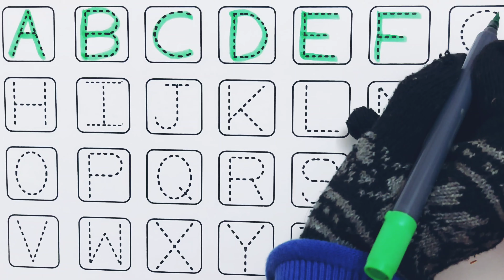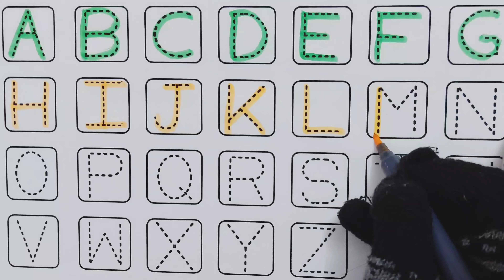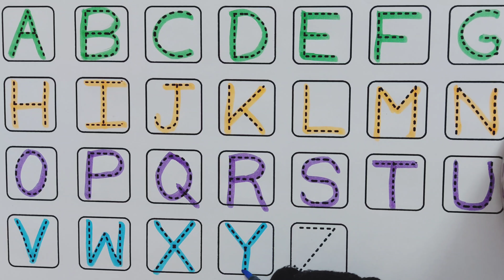abc learning for toddlers,alphabet songs for kindergarten,abc phonics sounds of the letters,abc song